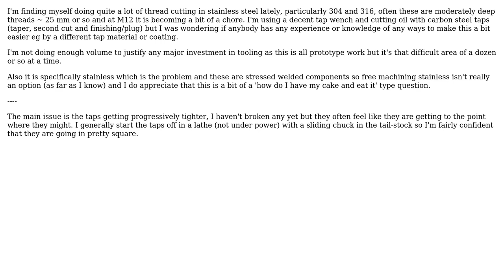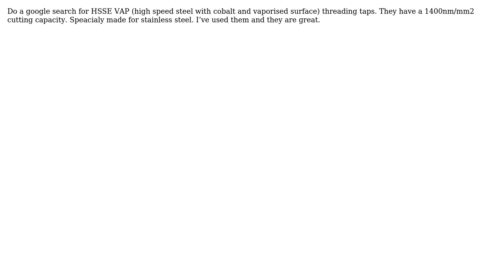Engineering: Hand thread taps for stainless steel (3 Solutions!!)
Engineering: Hand thread taps for stainless steel

With thanks & praise to God, and with thanks to the many people who have made this project possible! | Content (except music & images) licensed under CC BY-SA | Music | Images & others | With thanks to user Greg user Corey user Chris Johns user A Gomez and the Stack Exchange Network Trademarks are property of their respective owners. You are responsible for your own actions.